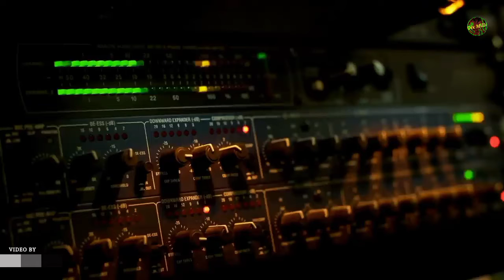Night in Dubai ❌ Arabic ❌ Remix❎New Mix ❌ Song 2021 ❌ Bass Bosted (Official Video)